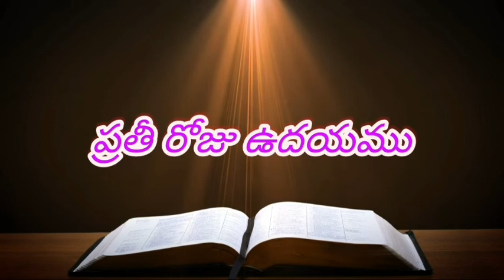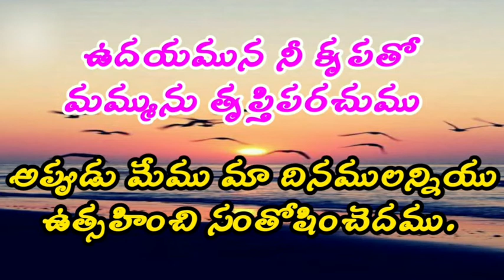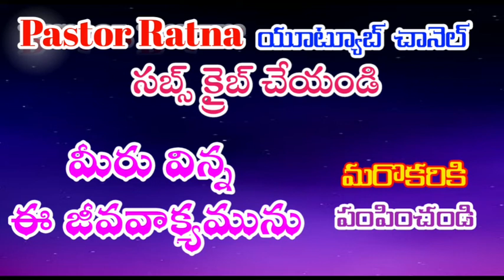Jeevapumanna//జీవపుమన్న//28/09/2022#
jeevapumanna-జీవపుమన్న#
jeevahaaramu-జీవాహరము
Anudinamanna-అనుడినమన్న
spiritual bread-ఆత్మీయ ఆహారము
The living God ministries#
powerful message#
anointed sermons#